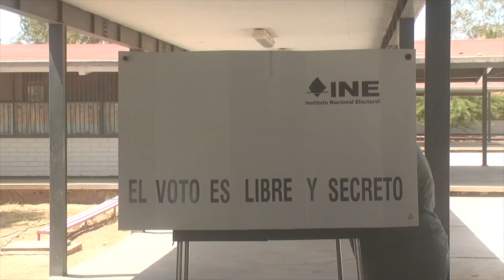Líderes empresariales y políticos expresaron sus puntos de vista en torno al debate 🗳